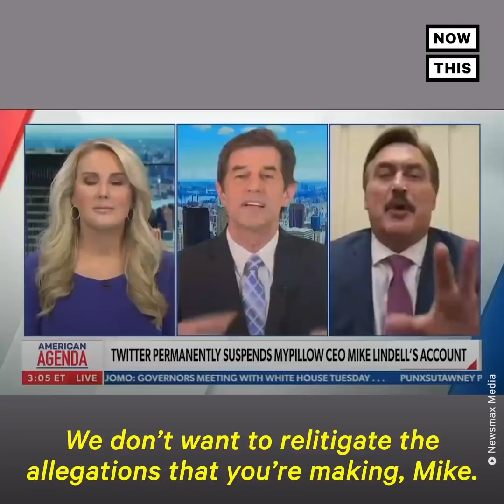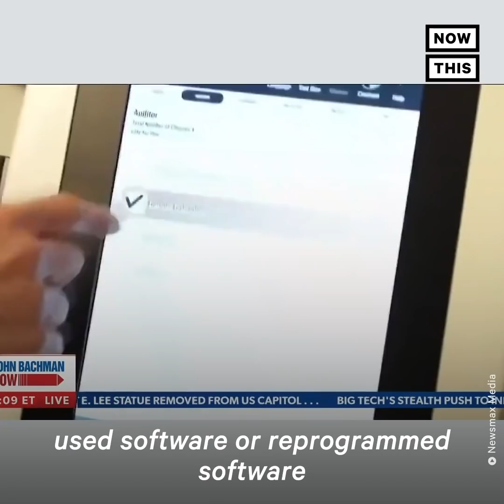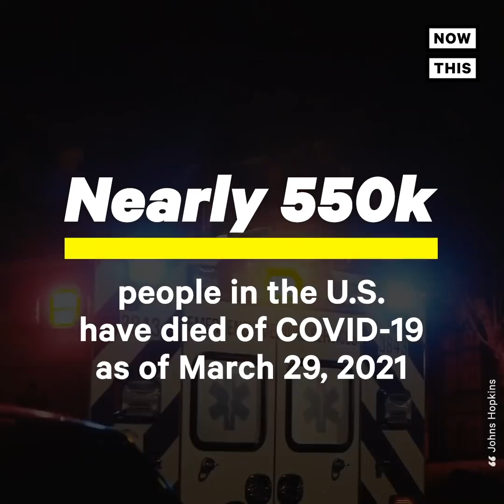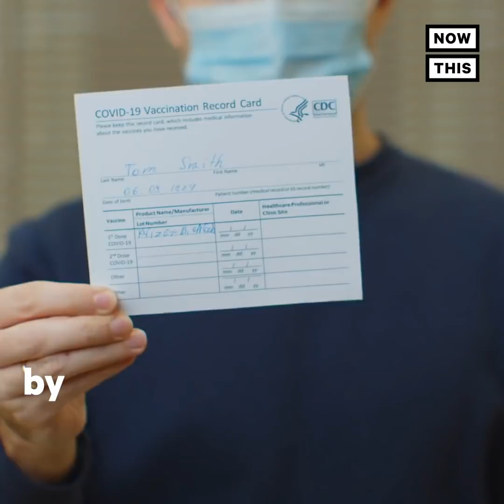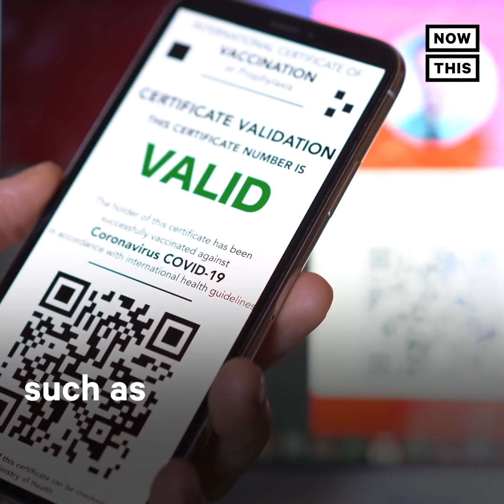Top 5 Politics Stories: March 29-April 2, 2021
The MyPillow guy shared his newest conspiracy theory about Trump, Dr. Birx said the COVID-19 death toll was needlessly high, and Rep. Marjorie Taylor Greene suggested Biden is loyal to Satan. Here are 5 must-see stories from the week.